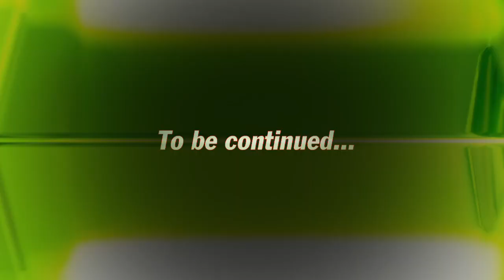The Sims 3 Movie Stuff Trailer -- Part 2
⇒Set the stage with The Sims 3 Movie Stuff and tell more unique stories with décor, furnishings, and clothing inspired by iconic movie genres. Rustle up some new duds, and your Sims will look right at home in some dusty Western saloon. Cast your Sims in The Sims 3 Movie Stuff.